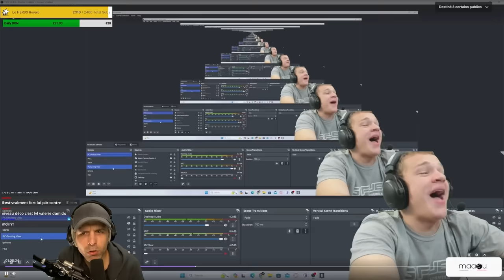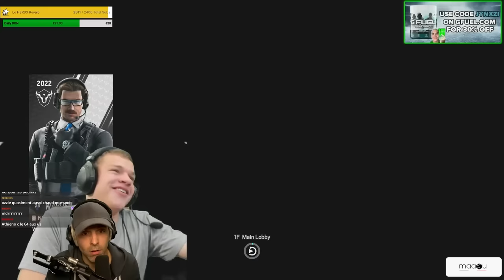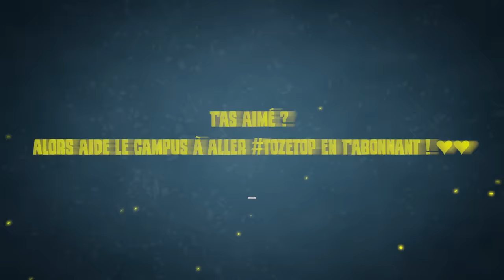Tournoi 1v1 des LEGENDES R6 (Shaiiko, Spoit, KingGeorge, Jynxzi...)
REACT au tournoi le plus attendu de l'année !

▬▬▬▬▬▬▬▬▬▬🔥 MES RÉSEAUX 🔥▬▬▬▬▬▬▬▬▬▬

▬▬▬▬▬▬▬▬▬▬🔥COMMUNAUTE🔥▬▬▬▬▬▬▬▬▬▬